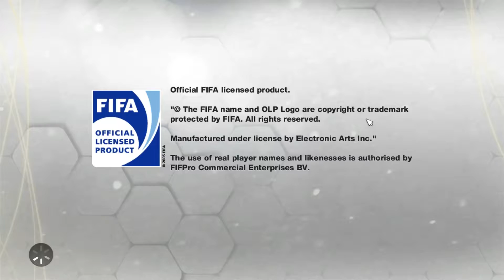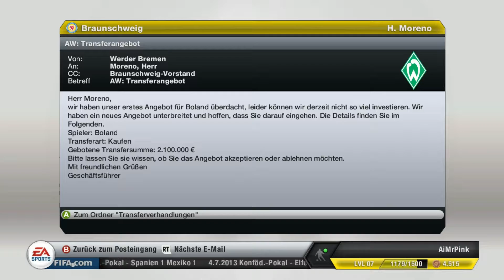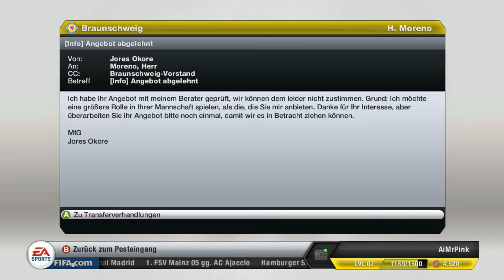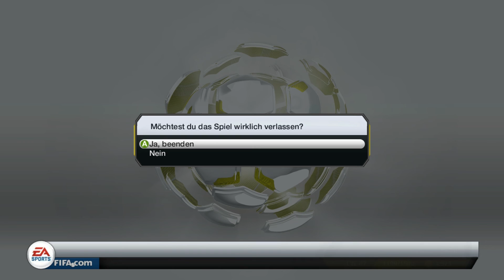MrPink Zockt! 017 - FIFA13 ! Lets Play ! *Teil 7*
EVTL MIT/ÜBER PROXYTUBE ÖFFNEN !